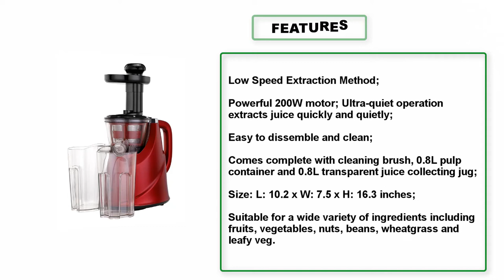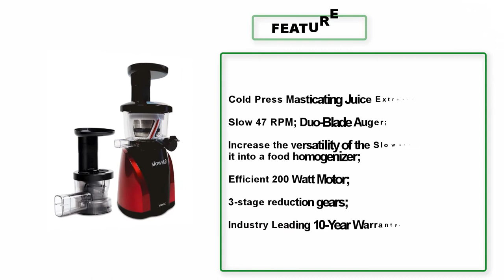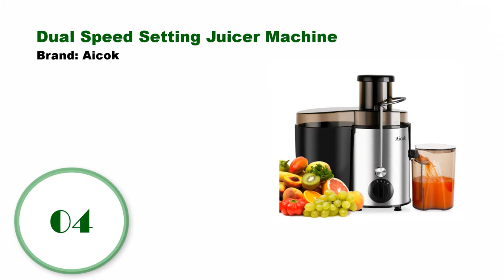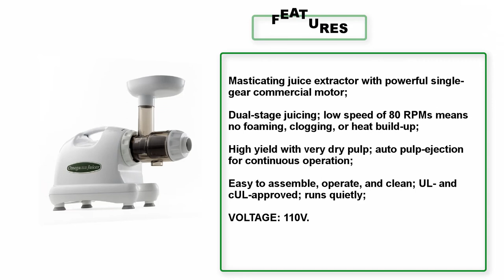▶️10 Best Masticating Juicers On Amazon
1. Breville JE98XL Juice Fountain Plus 850-Watt Juice Extractor

2. Omega J8004 Nutrition Center Quiet Dual-Stage Slow Speed Masticating Juicer Creates Continuous Fresh Healthy Fruit

3. Breville BJE430SIL The Juice Fountain Cold

4. Aicok Juicer Juice Extractor BPA Free Premium Food Grade Stainless Steel Dual Speed Setting Juicer Machine, 400W

5. Omega NC900HDC 6th Generation Nutrition Center Electric Juicer, Chrome

6. Tribest Slowstar Vertical Slow Juicer and Mincer SW-2000, Cold Press Masticating Juice Extractor in Red and Black

7. Juicer Machine Masticating Slow Juicer Extractor, Aicok 3" Big Mouth Whole Masticating Juicer with Juice Jug and Brush

8. Argus Le Cold Press Juicer, 3" Big Mouth Whole Slow Masticating Juicer, Easy Cleaning Slow Juicer

9. SKG Wide Chute Anti-Oxidation Slow Masticating Juicer (240W AC Motor, 60 RPMs, 3" Large Mouth)

10. VonShef Professional Slow Fruit Vegetable Masticating Juicer Machine with Quiet 200W Motor